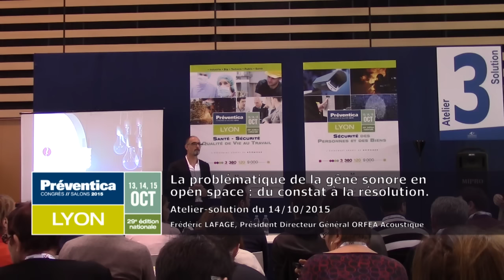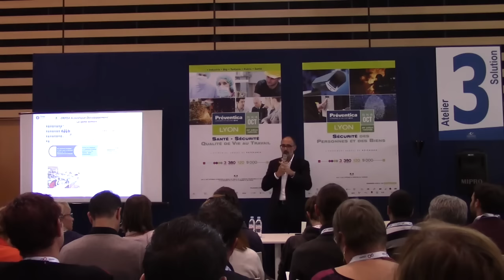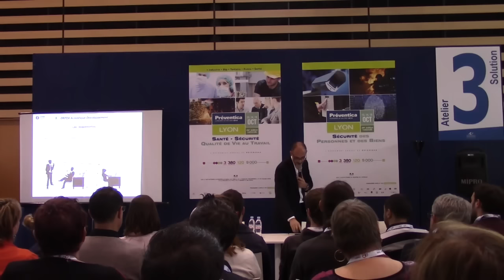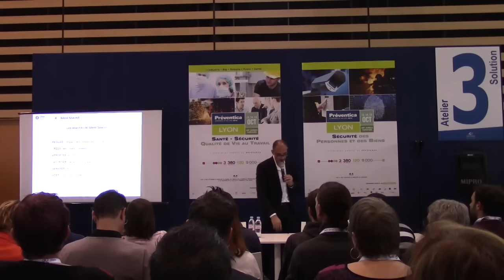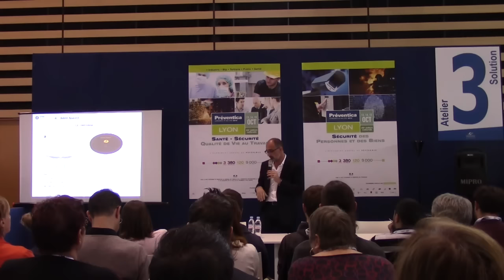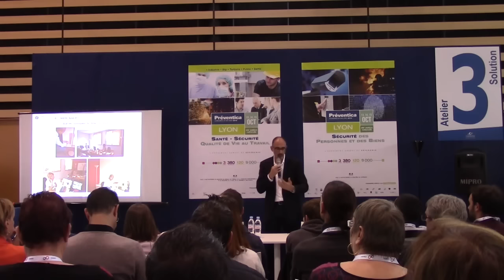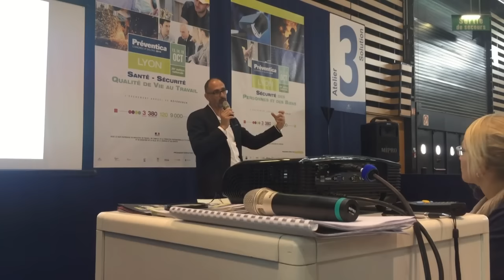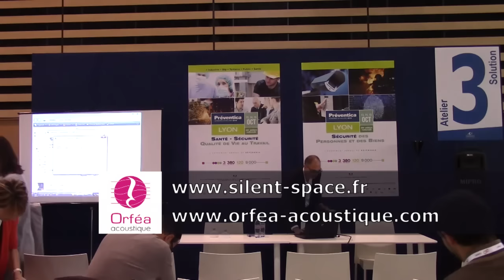La gêne sonore en open space : du constat à la résolution - Préventica Lyon 14/10/15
Captation de la conférence animée par Frédéric Lafage, PDG d'ORFEA Acoustique sur la problématique de la gêne sonore en open space, sur le salon Préventica Lyon le 14 octobre 2015. Sommaire cliquable :
- 00:01:28 Présentation ORFEA Acoustique Groupe
- 00:04:10 La gêne sonore en open space et les traitements habituels
- 00:12:47 Le principe du masquage sonore
- 00:22:25 Silent Space® : fonctionnement
- 00:27:37 Les avantages et limites de Silent Space®
- 00:30:26 Mise en application de Silent Space®
- 00:32:58 Mode d'emploi : démarche pragmatique d'accompagnement
- 00:37:40 Q&A 1
- 00:40:39 Q&A 2